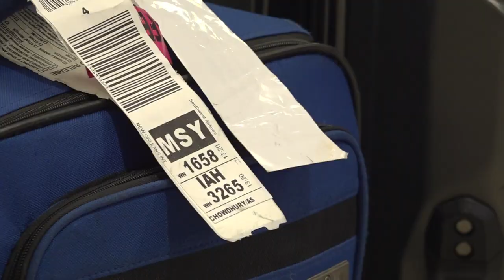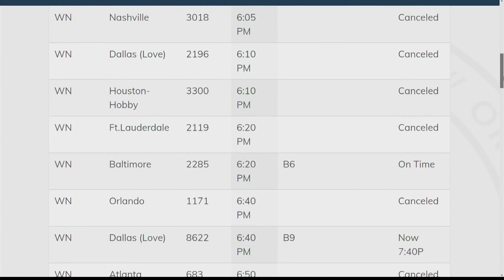Lost luggage piling up at MSY with Southwest Airlines customers stranded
Southwest Airlines is still scrambling after a Christmas weekend travel nightmare.

Southwest canceled thousands of flights, stranding thousands of passengers -- and their bags -- across the country.

There are hundreds of bags sitting in MSY's baggage claim that travelers have been searching for.